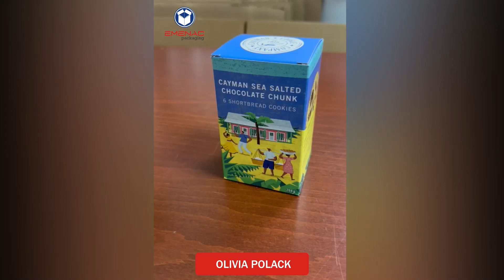Emenac Packaging Australia Review By Olivia Polack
Customer satisfaction is an important factor to measure the success of any business as both of them are vital. Increased customer satisfaction also helps you to make your business more successful.

Thank you, ‘Olivia Polack’, for sharing your pleasant packaging experience with us. We are pleased that we met your expectation in making and delivering the best custom-printed packaging boxes for your business.

Emenac Packaging Australia is a reputable and trustable packaging company. We offer a wide range of customization in designs, shapes, and different sizes. We would love to serve you.